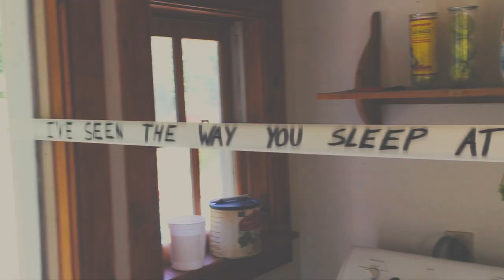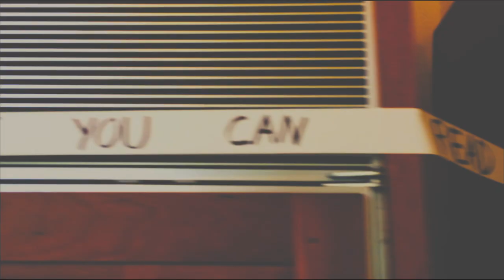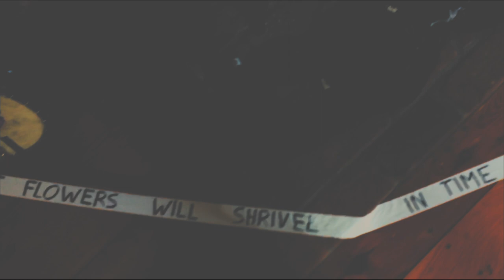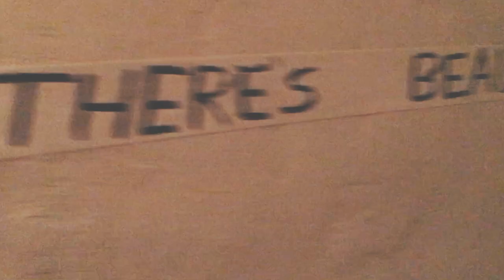Everyone Dies (lyric video) – Parsonsfield